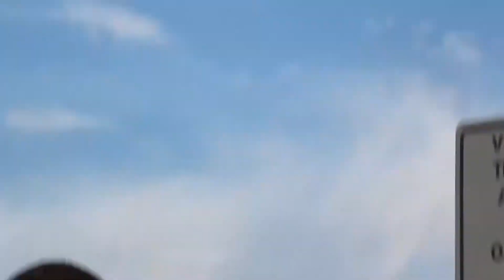NEVER TRUST OAKLAND RAPPERS !!!! | ** HE BROKE **